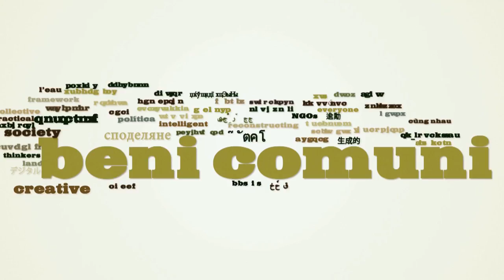Define the Commons: Silke Helfrich in Berlín